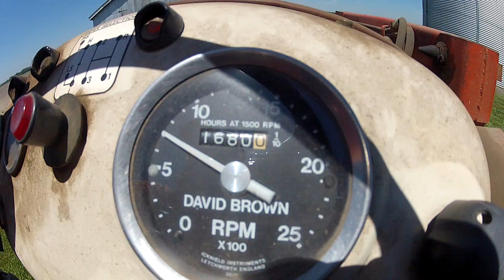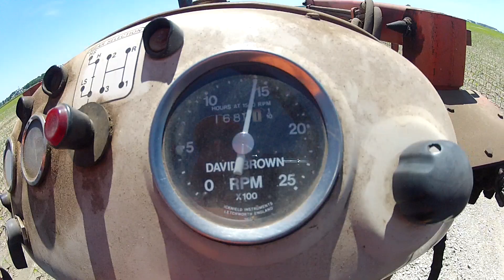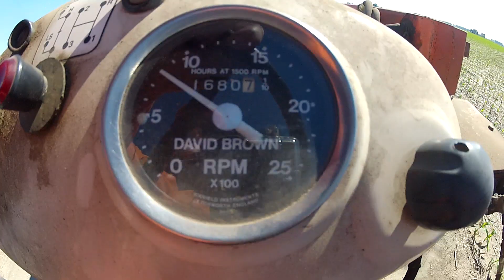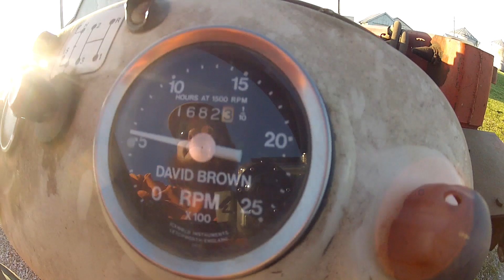On the Farm Episode 107 PUTTING THE CASE 995 TO WORK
Join Jon from Puma Plow as I put many hours in our case 995 in one day